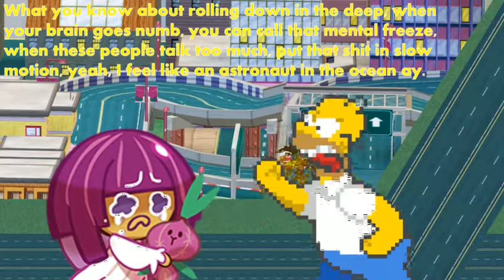Firework's Raspberry Cream Pie Day Spectacular comes in 7 Hours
Be there or be rolling down in the deep.
(Credit to Myself, and Uberduck.ai too)